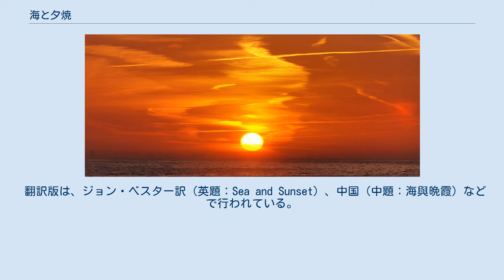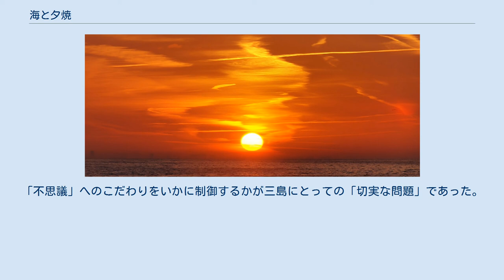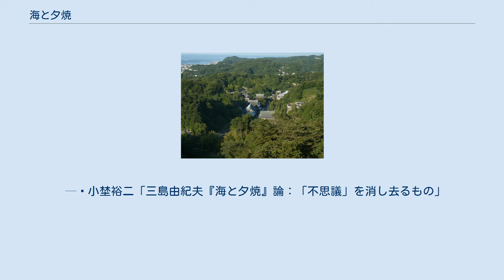海と夕焼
『海と夕焼』（うみとゆうやけ）は、三島由紀夫の短編小説。
文永の鎌倉建長寺で寺男になっている老フランス人が、晩夏の夕焼けに遠い昔の少年時代を思い出し、聖地エルサレム奪還を目指し同志を率いてマルセイユの埠頭で祈念した時の挫折感と絶望を回想する物語。
地中海が2つに割れる奇蹟を待望しながら至誠が天に通じなかった不思議、さらにその奇蹟の幻影自体よりも、神秘な沈黙の海に潜む「ふしぎな不思議」に思い至った心境を、三島自身の少年期の神風待望の心理と重ねつつ、人間と信仰の主題を描いている作品である。
また、5本の指に入るほど三島が特に愛着を持っている短編でもある。
 1955年（昭和30年）、文芸雑誌『群像』1月号に掲載され、同年7月20日に新潮社より刊行の単行本『ラディゲの死』に収録された。
文庫版としては、1968年（昭和43年）9月15日に新潮文庫より刊行の『花ざかりの森・憂国――自選短編集』に収録された。
 翻訳版は、ジョン・ベスター訳（英題：Sea and Sunset）、中国（中題：海與晩霞）などで行われている。
 勝上岳から見る建長寺 文永9年（1272年）の晩夏、鎌倉建長寺の年老いた寺男の安里は、村童から仲間はずれにされている聾唖の少年を連れて、美しい夕焼けを見るためによく裏山の勝上ヶ岳を登った。
その日、安里は頂きから見える稲村ヶ崎の海を眺め、羊の群れのような鰯雲から遠い故郷フランスでの少年時代を思い出す。
 巌に座っている安里はその碧眼を少年の方に向け、自分の昔の出来事を母国語のフランス語で語り出した。
少年は耳が聞こえなかったが、安里の言おうとしていることを目と目で直に理解しそうな澄んだ聡明な目をしていた。
安里はかつて自分の身に起きた神託と、奇蹟の挫折を回想する……。
 フランスのトゥールーズ伯爵の御領地セヴェンヌの羊飼いだった少年アンリ（安里）は1212年のある夕暮れ、丘の上の空から白い衣を身にまとった基督が降りて来るのを見た。
主はアンリの髪に触れ、「聖地を奪い返すのはお前だよ」「沢山の同志を集めて、マルセイユへ行くがいい。地中海の水が2つに割れて、お前たちを聖地へ導くだろう」と告げた。
 アンリはそれを誰にも言わずに躊躇していたが、数日後の雨の夕暮れに再び主は、年老いた旅人の姿で番小屋のアンリの元を訪れた。
老人の姿の主は、「お前は神に遣わされた者なのだぞ」とアンリを促し去っていった。
翌日アンリはその不思議な出来事を同輩の親友に話した。
信心深い友はアンリを拝み始め、やがて近隣の羊飼いの少年たちもアンリの周りに弟子として集まり出した。
 アンリと弟子たちが、別の村にいる8歳の預言者のところに行き神託のことを報告すると、牧場の地平線にある橄欖の木に金色の翼のある天使たちが群がって来た。
子供の預言者は、「東のほうへ、どこまでも行くんだ」と言い、神託通りにマルセイユに行ったらいいと教えた。
その頃、アンリのような体験をした子供がフランス各地で出ていた。
 地平線の夕焼け 100人にものぼる子供たちがアンリと共に旅立ち、フランスやドイツの各地から数千人が、この子供十字軍に加入した。
過酷な旅のため途中で病死する子も多く出た。
3分の1の人数に減ったアンリの一行がマルセイユに着くと、数十人の少年少女たちが待っていた。
彼らは港で一心に祈った。
夕日の射す沈黙の海に向かって何日も祈り続けた。
 だがどんなに願っても海が2つに分れることはなかった。
その時1人の信心深そうな男がアンリたちに近づき、自分の船で聖地エルサレムまで乗せていきたいと申し出た。
アンリたちはためらいながらも、それを受け入れて勇んで乗船した。
ところが船は南のエジプトに向い、アレキサンドリアに着くと、男はアンリたちを奴隷市場で売り飛ばした。
 ……安里はそこまで語ると、その時の無念が蘇りしばらく黙った。
勝上ヶ岳から見える海の空には壮麗な夕焼けが始まっていた。
安里は故郷の風物や友人、死んだ十字軍の戦士たちの顔を夕焼けの中に見ていた。
アンリは奴隷生活の間に仲間と再び行き会うことはなかった。
聖地エルサレムを訪れることもついに出来なかった。
 ペルシャ商人の奴隷となったアンリは、さらに売られてインドに連れて行かれた。
その地で大覚禅師と出会って救ってもらったアンリは、禅師に仕えるようになり禅師の故国...